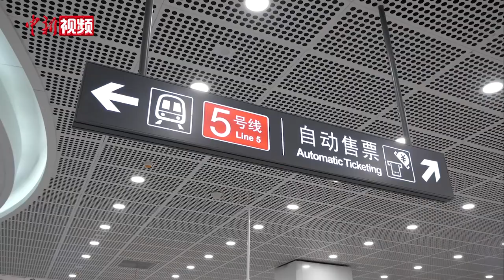东北地区首条跨海地铁进入空载试运行阶段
12月1日，东北地区首条跨海地铁线路——大连地铁5号线，正式启动空载试运行。
大连地铁5号线是一条南北走向的地铁线路，贯穿中山区、西岗区、甘井子区，全长24.484公里，共设18座地下车站。可与地铁1、2、3、4、6、13号线无缝换乘，使沿线风景区、高密度住宅区、繁华商业区、交通枢纽联系更为紧密，大幅拉近了“一湾两翼”的时空距离。
值得一提的是，大连地铁5号线火车站至梭鱼湾站区间下穿梭鱼湾海域，全长2870米，这也是东北地区首条跨海地铁线路。2021年1月16日，大连地铁5号线“超级穿海”工程完美收官，标志着中国成功攻克大盾构下穿海域岩溶地质这一“世界性难题”。